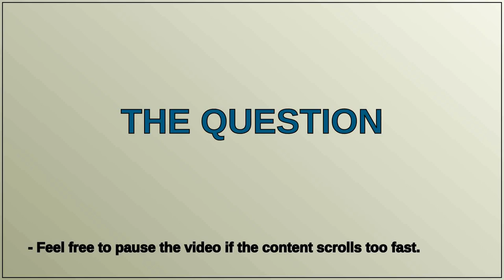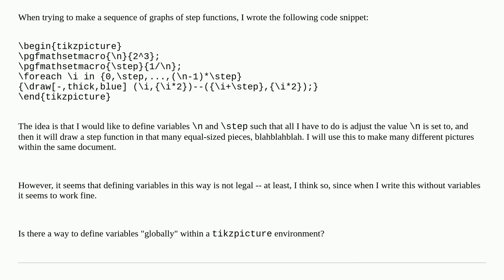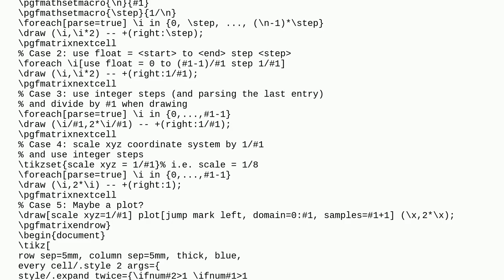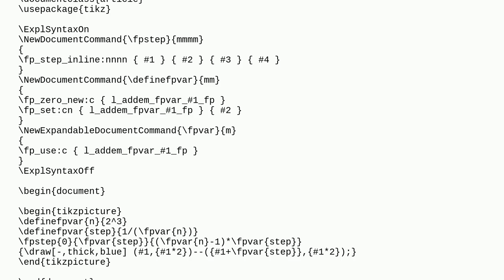Illegal unit, and missing number when trying to define variables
A special thanks goes out to the community

  foreach variable tikz-pgf